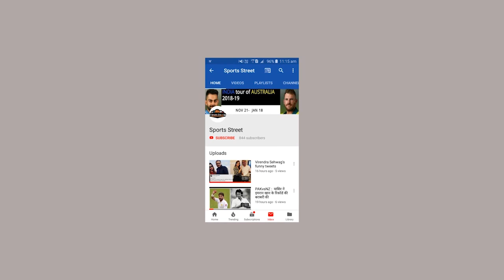Top Sports News of the day | Federer eyes 100th career Title, NZ post their highest test score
NZ vs BAN: Kiwis post their highest innings score in Test Cricket

न्यूजीलैंड ने बांग्लादेश के खिलाफ पहले टेस्ट के तीसरे दिन अपनी पहली पारी 6 विकेट पर 715 बनाकर घोषित की। इस तरह वो टेस्ट क्रिकेट में एक पारी में 700 से ज्यादा रन बनाने वाली सातवीं टीम बनी। यह टेस्ट फार्मेट में कीवी टीम का सर्वाधिक स्कोर भी है।    बता दें कि श्रीलंका 6 और ऑस्ट्रेलिया, भारत, वेस्टइंडीज 4-4 बार टेस्ट मैच की पारी में 700 या अधिक स्कोर बना चुके हैं। इनके अलावा इंग्लैंड तीन और पाकिस्तान दो बार टेस्ट की एक पारी में यह उपलबधि हासिल कर चुके हैं।

Dubai Tennis Championship: Federer looks to win 100TH Career Title

Roger Federer ने दुबई ड्यूटी फ्री टेनिस चैंपिनयशिप के दूसरे सेमीफाइनल में क्रोएशिया के बोर्ना कोरिक को सीधे सेटों में 6-2, 6-2 से मात दी। फाइनल में उनका सामना ग्रीस के युवा खिलाड़ी स्टेफानोस सितसिपास से होगा, जिन्होंने शुक्रवार को ही फ्रांस के गेल मोनफिल्स को हरा फाइनल में प्रवेश किया । फेडरर को फाइनल में उस खिलाड़ी का सामना करना है, जिसने साल के पहले ग्रैंड स्लैम ऑस्ट्रेलियन ओपन के चौथे दौर में उन्हें मात दी थी।   अगर फेडरर फाइनल में जीत हासिल कर लेते हैं तो यह उनकी 100वीं करियर टाइटल होग।

India's Doubles Badminton Coach Tan Kim Her Resigns due to Personal reasons

भारत के युगल बैडमिंटन कोच टान किम हर ने पद से हटने का फैसला किया। अभी 47 साल के कोच का भारतीय बैडमिंटन संघ (बाई) के साथ अनुबंध के खत्म होने में डेढ़ वर्ष का समय बचा था, लेकिन उन्हें व्यक्तिगत कारणों से इस्तीफा देना पड़ा। किम इससे पहले इंग्लैंड, दक्षिण कोरिया और मलेशिया के कोच भी रह चुके हैं। ऐसी भी अटकलें चल रही हैं कि उन्हें किसी अन्य देश से बढिया आफर मिल सकती है। राशिद ने हालांकि इस तरह की अटकलों में किसी भी तरह की सच्चाई की बात से इनकार किया।

Badminton: Indira Gandhi stadium to host India Open for the first time

प्रतिष्ठित बैडमिंटन टूर्नामेंट इंडिया ओपन का 9वां संस्करण इंदिरा गांधी इंटरनैशनल स्टेडियम में आयोजित होगा।इस स्टेडियम में यह टूर्नामेंट पहली बार खेला जाएगा। टूर्नामेंट 26 से 31 मार्च तक आयोजित होगा।

साढ़े तीन लाख अमेरिकी डॉलर इनामी राशि वाले इस टूर्नामेंट के पिछले 8 सीजन नई दिल्ली के सिरी फोर्ट स्पोर्ट्स कॉम्लेक्स में आयोजित होते रहे हैं।